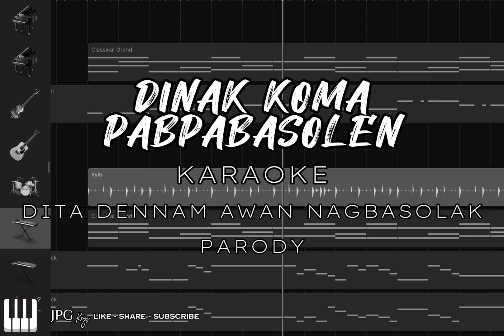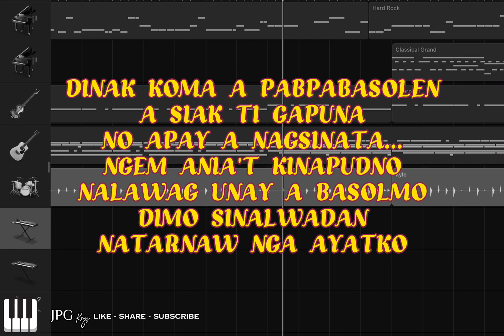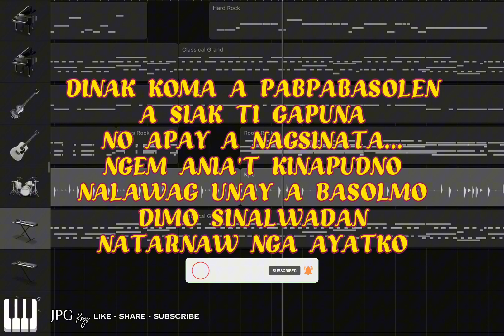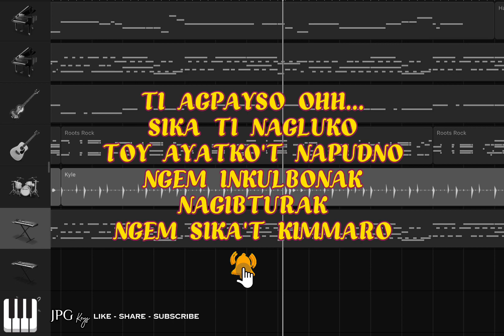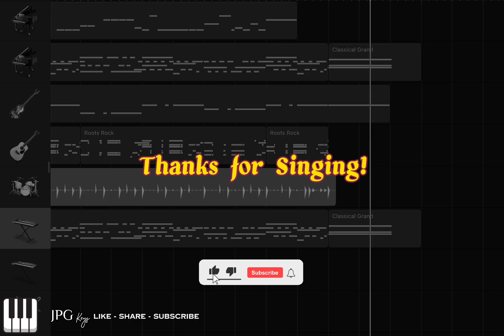Dita Dennam awan Nagbasolak Parody (female karaoke) - JPG Keys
Hi! I just made a KARAOKE Version of dinakkomapabpabasolen ditadennamawannagbasolak parody female key.
You are free to use my music but tag me in your videos. Thanks!

Good day!! This is Japi Santos, owner of JPG Keys from the Philippines.Welcome to my Karaoke channel! I've been creating and producing Karaoke Musics since 2015 and decided to create my own channel. I cover a range of Music topic. I share my unique and own renditions of New Songs released by artists which have helped thousands of people indulge their expectations.In addition to my Music content, I also provide adjustments of Music keys, I lower down the pitch of my music creations because I believe, not everyone can reach the high note of the original artists which is really in demand on my Youtube Channel.Check out my Channel to find Karaoke that interests you, and don't forget to turn on Notifications besides the subscribe button for updates.
Thanks for watching; I look forward to sharing more Karaoke Music with you!Please remember to subscribe & click the LIKE for each of my videos!Note that all the contents that you can see on my Channel is made with effort and love by me. Thanks!